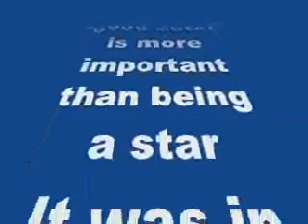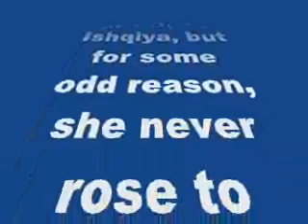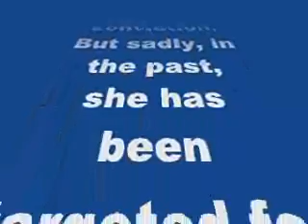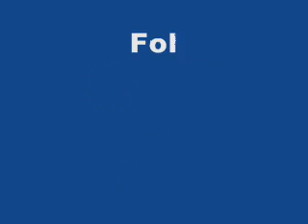Here’s why Huma Qureshi is one of the most underrated actress in Bollywood!-review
Here’s why Huma Qureshi is one of the most underrated actress in Bollywood!

Though she does films  few and far in between, the Ek Thi Dayan hottie has proved time and again that being a good actor is more important than being a star
It was in Anurag Kashyap’s Gangs of Wasseypur, when a tall, voluptuous damsel who goes by the name Huma Qureshi, was first introduced to Bollywood. Though she had given a fine performance, she never got the due credit thanks to the stellar star cast of Gangs of Wasseypur. Later she went on to do films like D-Day, Ek Thi Dayan, Luv Shuv Tey Chicken Khurana and Dedh Ishqiya, but for some odd reason, she never rose to limelight despite showing promise in each of her roles.
Here again, in Varun Dhawan’s Badlapur, Huma has played the roles of a prostitute and middle aged mistress with great conviction. But sadly, in the past, she has been targeted for her weight issues as Bollywood is some what cruel to full bodied woman. Huma also comes off as an unconventional actress, different from the likes of her contemporaries like Alia Bhatt, Shraddha Kapoor and Parineeti Chopra, who carefully screens for best scripts and challenging roles. Unlike the actresses indulging in mad number games as to who is a bigger star, the choice of films which Huma does is a sign of an actress who wants to perform and not just be there like a mere eye candy.
With Badlapur, Huma has proved once again that she is a gem of an actress and deserves credit and appreciation, which she rarely gets. Also it’s high time, the hottie does more films, so that the people can actually talk about her acting talent rather than her weight issues.